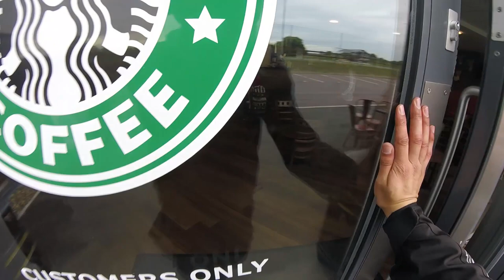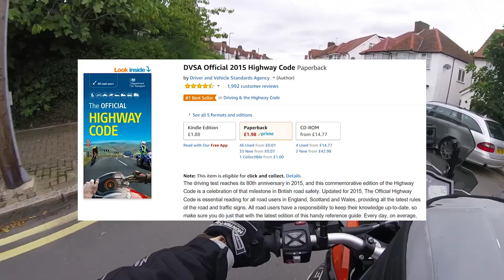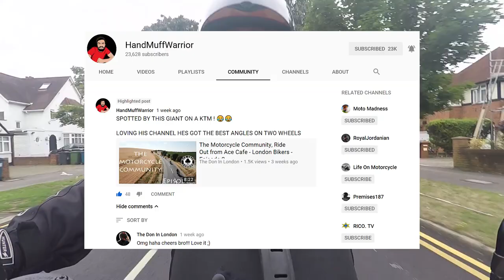UK CBT Motorcycle / Moped Test 2018 updated - Automatic 125cc - Universal Motorcycle Training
Hey People,

Welcome back to another video and this is Nicky attending the CBT (Compulsory Basic Training) for an automatic 125cc. Learning on the Honda Vision 110cc, off the road training, theory lessons followed by on the road ride out for 2 hours.

Course training given by George at Universal Motorcycle Training in London. Thank you George for your highly skilled training and time on the day!

We will follow Nicks progression and perhaps him working up to the Full licence.

Gear:
Samsung S8 (used for discretion and to not intimidate the students)
Gopro Session
Gopro Hero 5
Olympus LS-14
Canon M3
Rode Mic